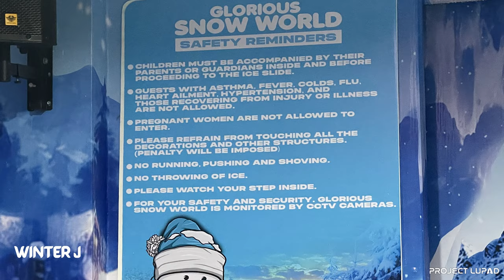First SNOW WORLD in Mindanao at Glorious Fantasyland in Dapitan 4K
The first Snow World in Mindanao is now open at Glorious Fantasyland Theme Park. More details

Get your body ready for bone-chilling fun inside with a temperature of negative degrees! Discover and explore the winter magic at Snow World in Glorious Fantasyland Theme Park, Your Ultimate Fun Destination In The South!

Location:
Snow World is located at Glorious Fantasyland Theme Park in Dapitan City, Zamboanga del Norte, Philippines.

LUPAD means FLY. Project LUPAD is a digital media platform featuring the latest project updates, tourist spots, news & events in the Philippines.

To all drone operators and enthusiasts in the Philippines, join Drone Pilots Philippines a group of amateur and professional drone operators in the Philippines.

This video is copyrighted. It is for personal viewing and not for public use or re-upload without permission.

Services we offer:
1. Aerial Services
2. Video Services
3. Photo Services
4. Drone Services
5. 360 Services
6. Promotion Services